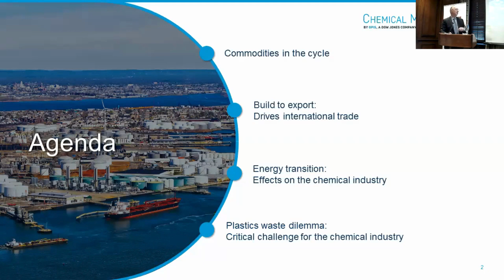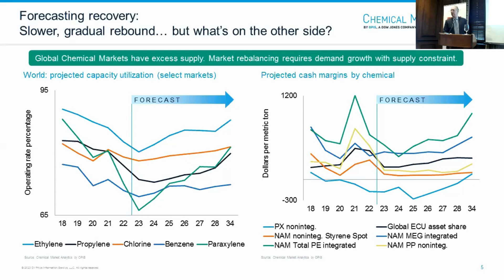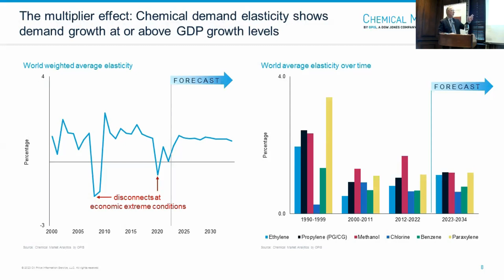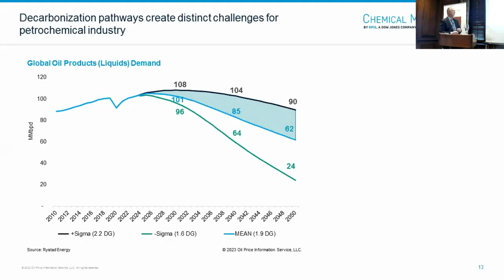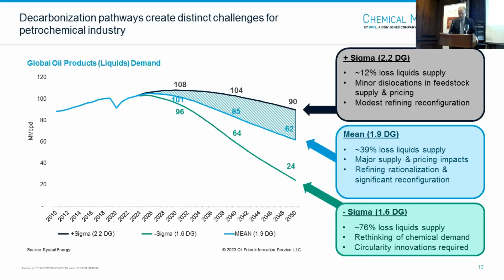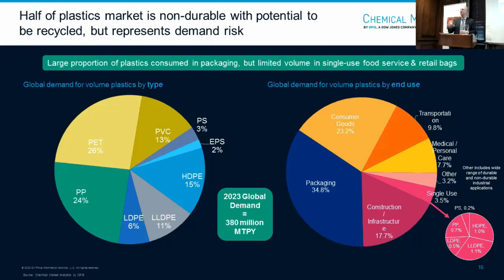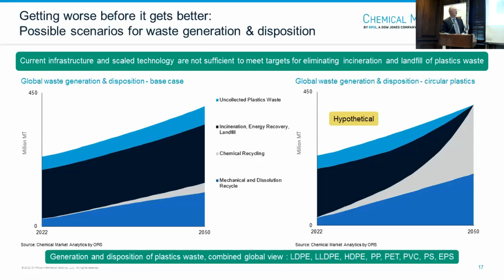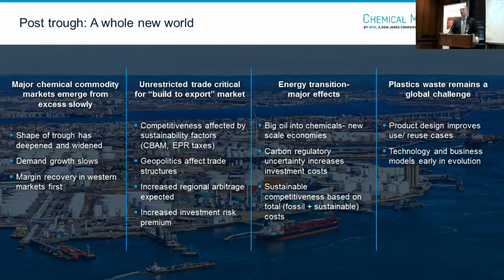The Dramatic Energy Industry Changes and Their Impact on Chemicals Dewey Johnson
Young & Partners 36th Annual Senior Chemical Executive Conference
November 29, 2023
Yale Club of New York
Dewey Johnson, SVP, Chemical Market Analytics